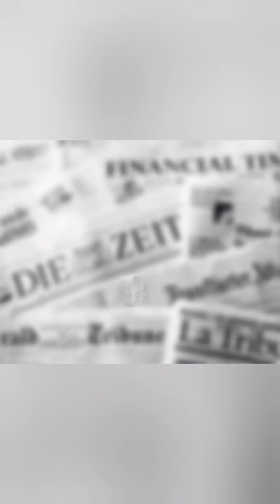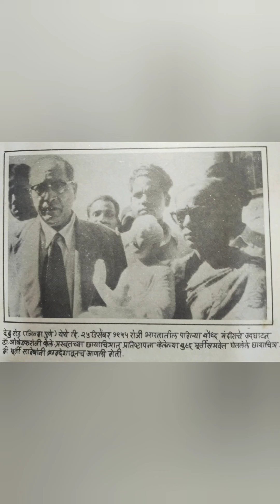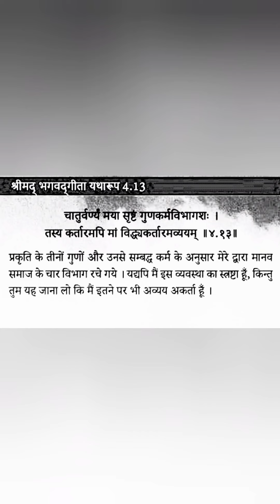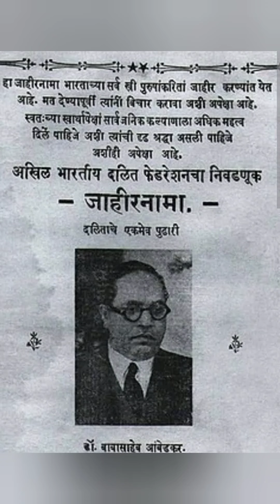"दिल्लीतील बुद्धजयंती" भाग २९(डॉ.आंबेडकरांच्या सहवासात: लेखिका: डॉ.सविता भिमराव आंबेडकर)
"कोलंबो बौद्ध धम्म परिषद" भाग २९ (डॉ.आंबेडकरांच्या सहवासात: लेखिका डॉ.सविता भिमराव आंबेडकर; वाचन: शिल्पा जाधव)